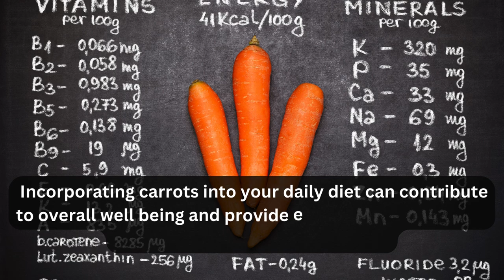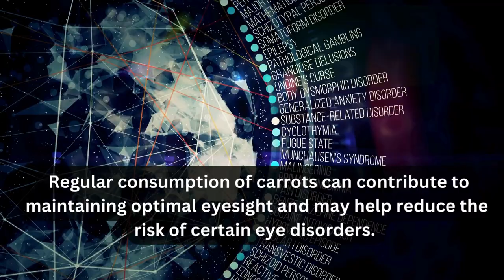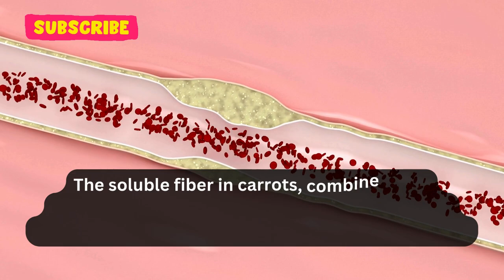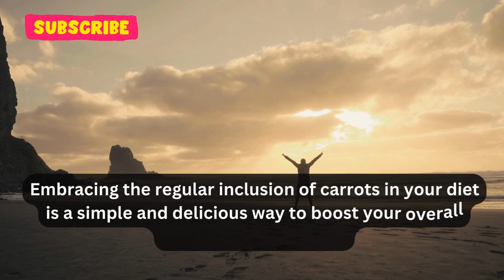Carrot - Nutrients and Health Benefits of Carrots When Taking Daily | Health &aFitness | Eye Vision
Have you ever considered the immense health benefits that lie within the crisp, vibrant orange depths of a carrot? 🥕 What if I told you that the daily inclusion of carrots in your diet could enhance your vision, support heart health, and contribute to youthful skin? Join me on a journey through the enticing world of carrots, where their vibrant color is just the beginning of the healthful surprises they have in store for you. 🌈

Carrots, with their vibrant orange hue and crisp texture, are not just a tasty addition to your meals; they also come packed with a myriad of health benefits. Incorporating carrots into your daily diet can contribute to overall well being and provide essential nutrients that support various bodily functions. 🍽️

Carrots are renowned for being an excellent source of beta carotene, a precursor to vitamin A. This essential nutrient plays a crucial role in maintaining healthy vision, promoting proper immune function, and supporting skin health. Regular consumption of carrots can contribute to maintaining optimal eyesight and may help reduce the risk of certain eye disorders. 👀

Apart from beta carotene, carrots are rich in other antioxidants, such as lutein and zeaxanthin, which contribute to eye health. These antioxidants help protect the eyes from oxidative stress and support the prevention of age-related macular degeneration, a common eye condition. 🌿

In addition to promoting eye health, carrots offer a significant dose of dietary fiber. Fiber is essential for digestive health as it adds bulk to the stool, aiding in smooth bowel movements and preventing constipation. The fiber content in carrots can also contribute to a feeling of fullness, making them a satisfying and healthy snack for those looking to manage their weight. 🍏

Carrots are a low-calorie vegetable, making them a nutritious option for those focused on weight management. Their natural sweetness can satisfy sugar cravings in a healthy way, offering a guilt-free alternative. 🍭

One notable health benefit of carrots is their potential to support heart health. The soluble fiber in carrots, combined with antioxidants like carotenoids, may help regulate cholesterol levels, reducing the risk of heart disease. The potassium content in carrots also contributes to maintaining healthy blood pressure levels. ❤️

Beyond their nutritional profile, carrots are known for their role in promoting skin health. The antioxidants in carrots help combat free radicals, which can contribute to premature aging and skin damage. The vitamins and minerals in carrots, including vitamin C, contribute to collagen production, promoting skin elasticity and a youthful appearance. 🌟

Carrots are not limited to their orange variety; they come in various colors, each offering unique health benefits. Purple carrots, for example, contain anthocyanins, powerful antioxidants with anti-inflammatory properties. Including a variety of carrot colors in your diet ensures a diverse range of nutrients. 🎨

Moreover, the high water content in carrots contributes to hydration, supporting overall bodily functions. Staying hydrated is crucial for maintaining energy levels, promoting cognitive function, and aiding in the transportation of nutrients throughout the body. 💧

In conclusion, the humble carrot proves to be a nutritional powerhouse, offering a wide array of health benefits. Whether consumed raw, cooked, or juiced, carrots are a versatile vegetable that can easily be incorporated into your daily meals. As with any dietary component, moderation is key, and it's advisable to consult with a healthcare professional for personalized dietary recommendations, especially if you have specific health concerns or conditions. Embracing the regular inclusion of carrots in your diet is a simple and delicious way to boost your overall health and well-being. 🌱